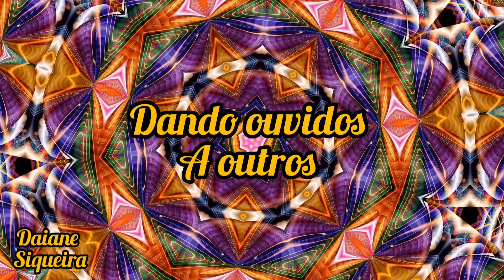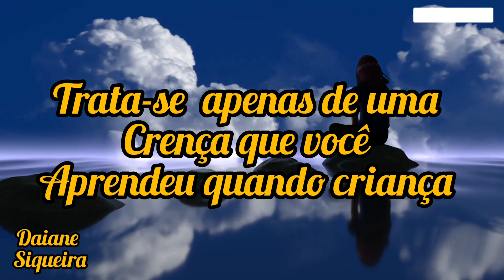🧿AUDIOBOOK LIVRO VOCÊ PODE CURAR SUA VIDA LOUISE HAY TEMPORADA 3 E 4 .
Louise Hay foi uma autora motivacional e fundadora da Casa Hay, uma casa de publicações literárias. Louise lançou vários livros de autoajuda, sendo considerada uma das fundadoras deste gênero de literatura. Palestrante e professora de metafísica, iniciou sua carreira como ministra da Ciência da Mente em 1971. Wikipédia

🧿livro do vídeo Você pode curar sua vida .

✅Sou divulgadora da magalu venha comprar com segurança.